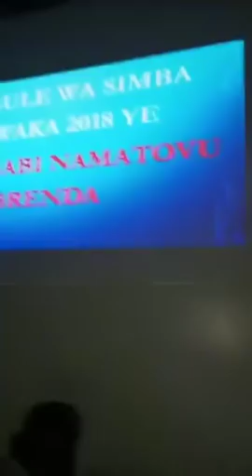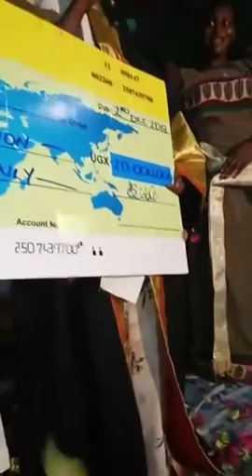FINALS ZA ENGULE YA RADIO SIMBA 2018, OMUWALA OWA 16 AWANGUDDE 20M